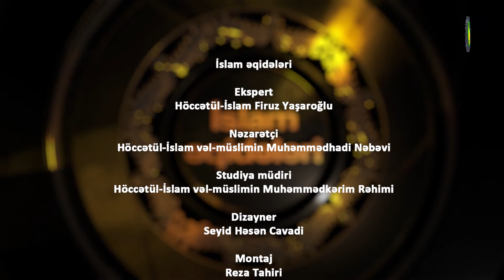140 İntizar - Höccətül-İslam Firuz Yaşaroğlu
Zəmanə imamının intizarında olmaq böyük əhəmiyyətə malikdir və intizar dövründə müəyyən vəzifələrin icrası bu işin əhəmiyyətini və savabını artırır.Həqiqi intizar budur ki hazırkı mövcud vəziyyətdən razı olmamaq və gələcəkdə vəziyyətin yaxşılaşma ümüdündə olmaq və bunun üçün əlimizdən gələni əsirgəməmək.